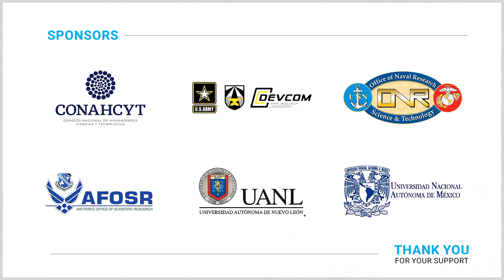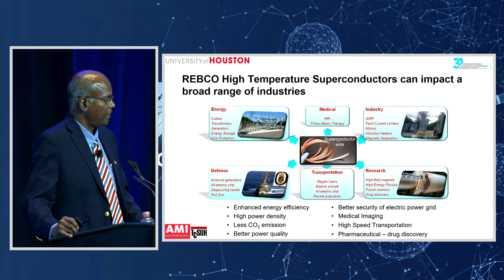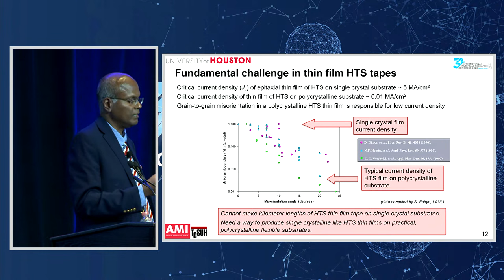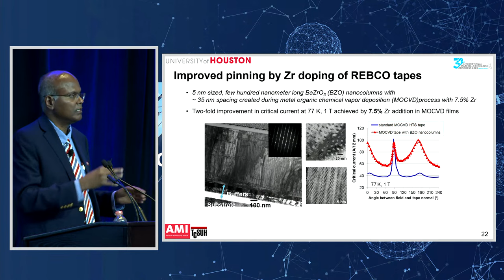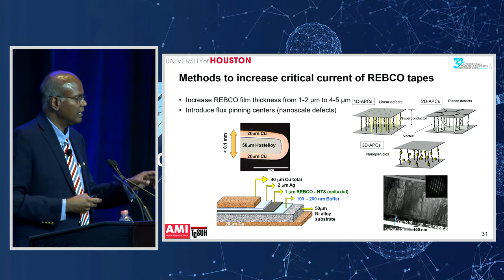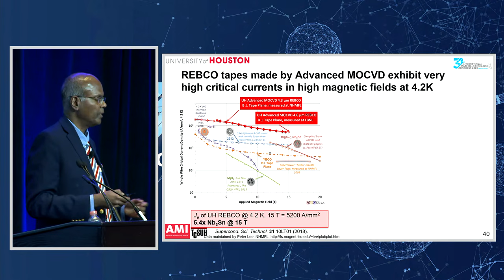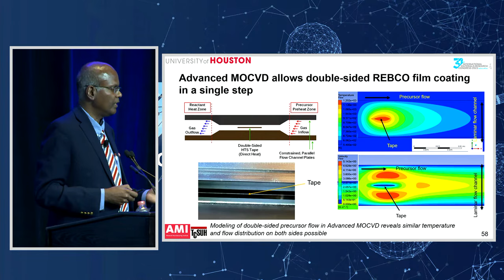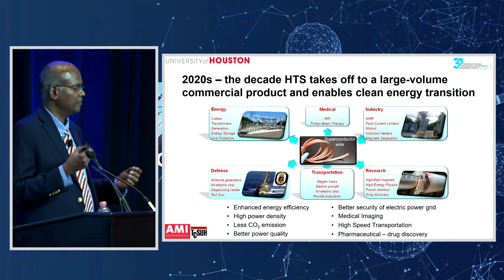Plenary Speaker - Dr. Venkat Selvamanickam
M.D. Anderson Chair Professor of Mechanical Engineering
Department of Mechanical Engineering
University of Houston, USA

The IMRC 2023 plenary speakers will share their unique insights and viewpoints in materials research and technology.